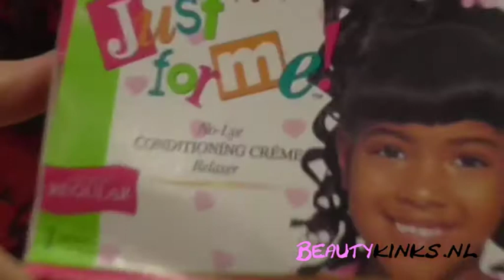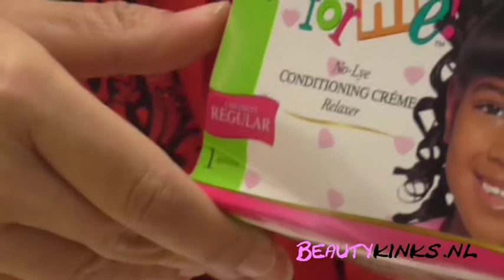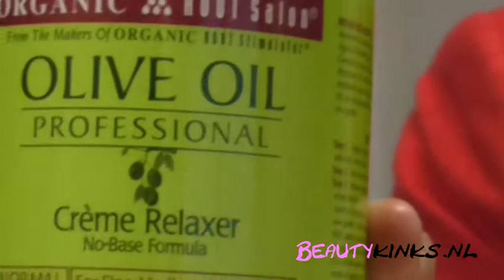Interview met Susan Willems, opzetter van Succes Meetbaar en Fullhaircare